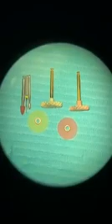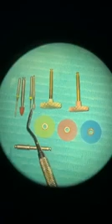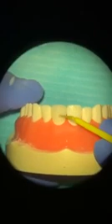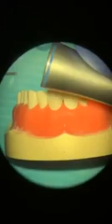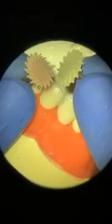Protocole de finition et de polissage composite